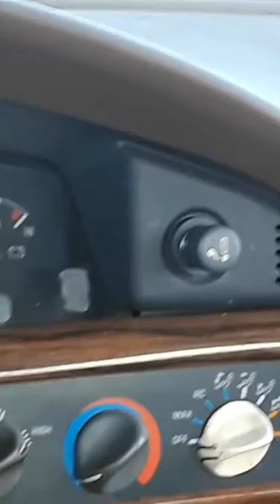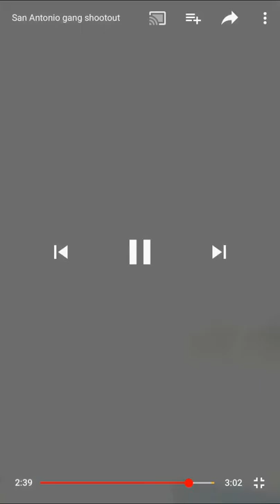San Antonio shootout (gone wrong ) 2 people hit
This stuff got crazy now run my likes and views